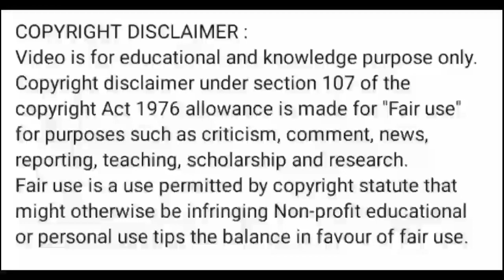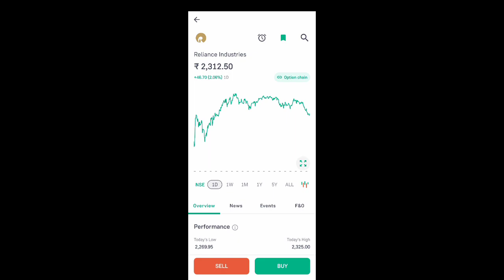reliance industries share latest news l reliance share latest news today l reliance share price